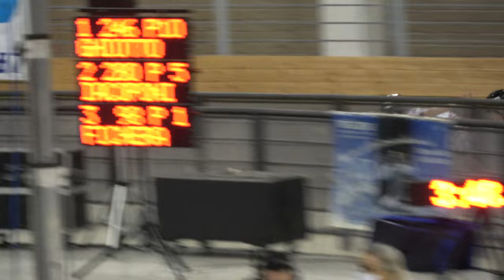Pattinaggio corsa, Campionati Italiani Indoor 2021 - 3000m punti, finale - AM 18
Pattinaggio corsa, Campionati Italiani Indoor 2021
3000m punti, finale
Categoria Allievi Maschi
Prestazione atleta 18